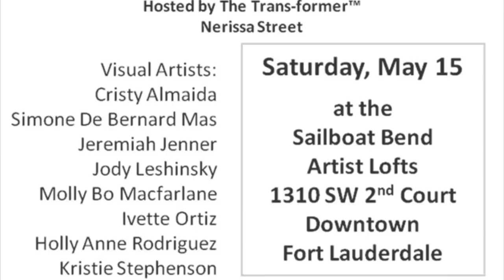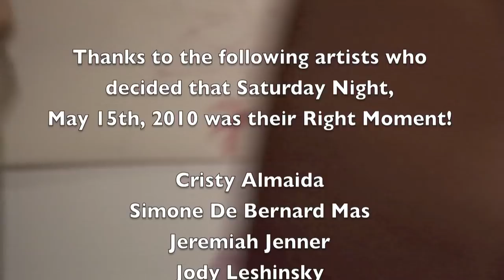Sailboat Bend Artists Loft Event, A Lew Lautin Video Production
Sailboat Bend Artists Loft art event held May 15, 2010, Hosted by the Beautiful and Talented Nerissa Street was an enchanting evening filled with wonderful artists, spoken word and film viewing. In this Lew Lautin video experience an event where talented artists and performers come together in their "Right Moment".